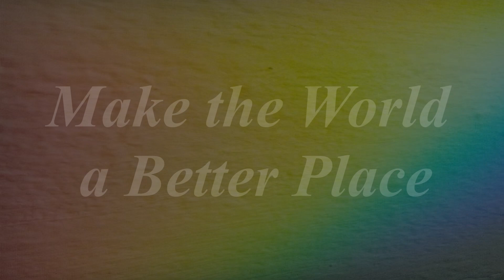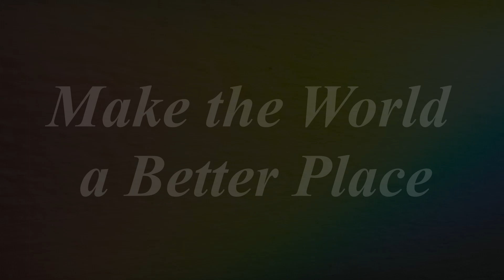SCX#179: Hobits meadow (100% free music for video makers, relax, new age, diamond)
Need music for video?↓↓↓
You can use our music and remember:

Use: Musíš!? (PzJD)
Level: diamond
Genre: relax, new age,

Notes: N/A